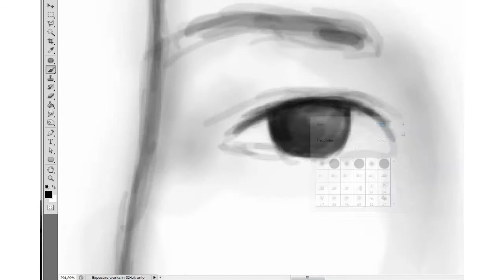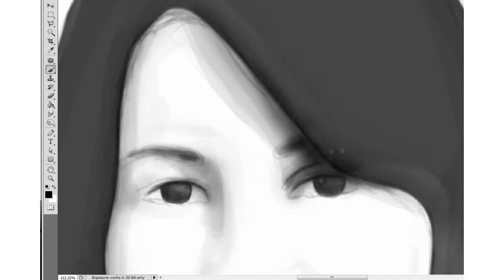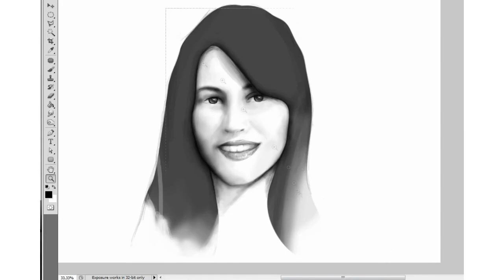Pintura digital (retrato)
Pintura digital de un dibujo con Adobe photoshop, Por Federico Iglesias C. Música por DJ free.